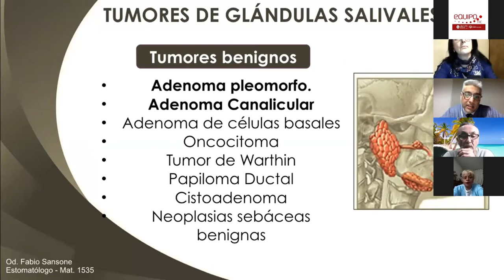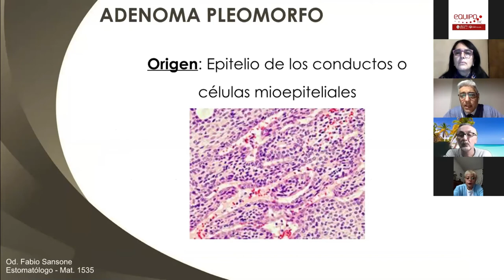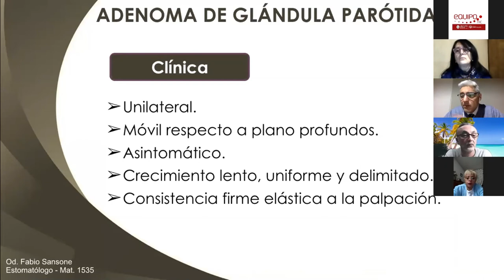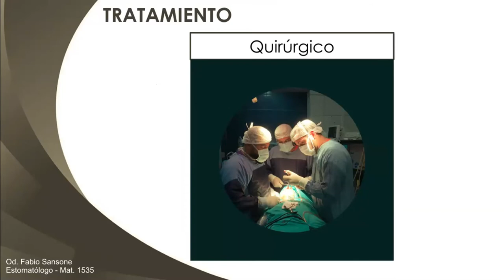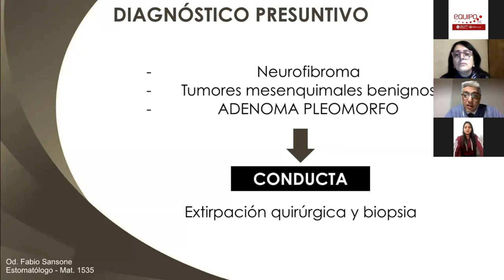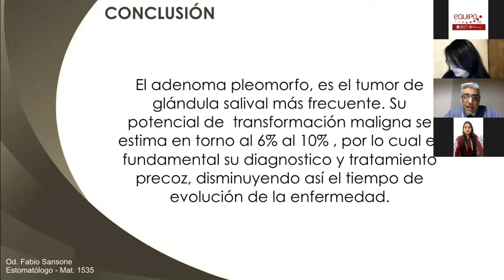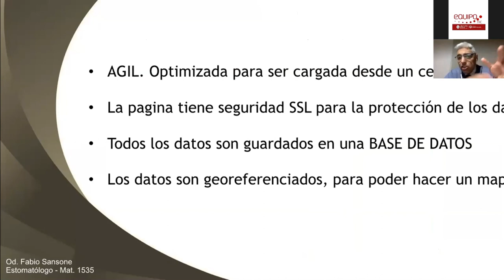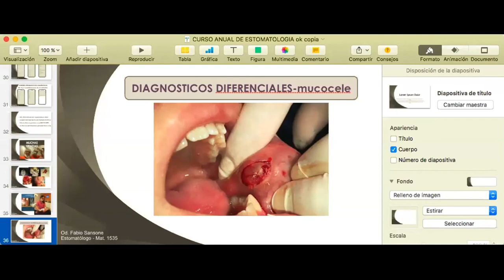IX Campaña Prevención de Cáncer de Boca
Día 6: Conferencia  Dr. Fabio Sansone